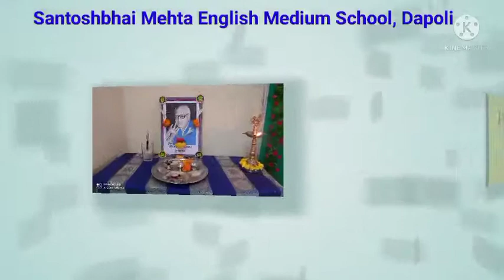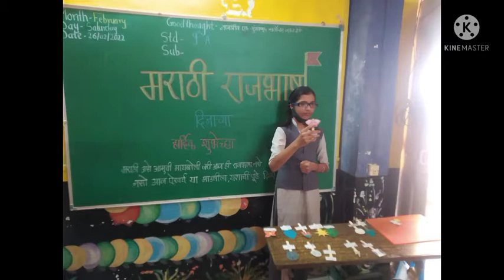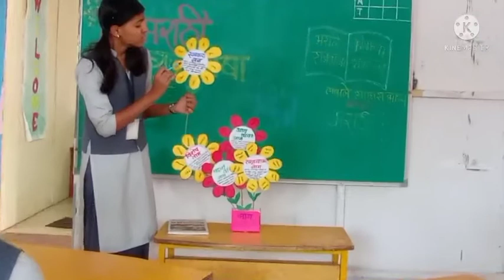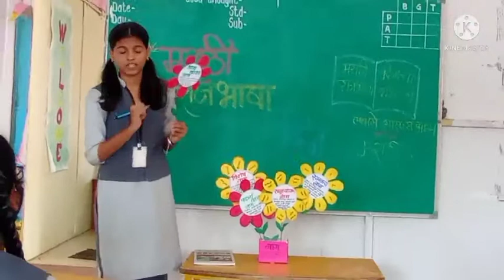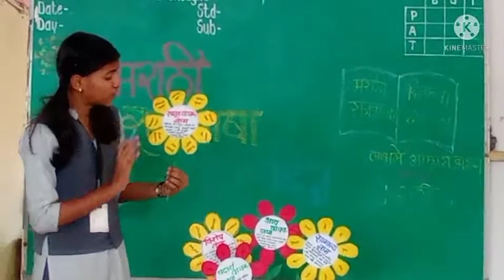Marathi rajbhasha din